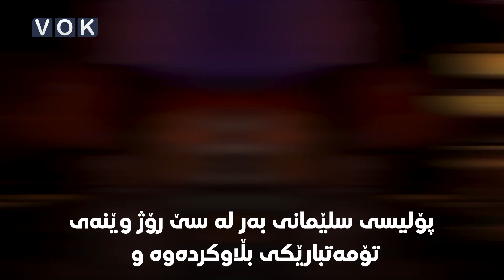پارتی تەحەدای هێزە ئەمنییەکانی یەکێتی دەکات و تۆمەتبارەکانی رادەست ناکات